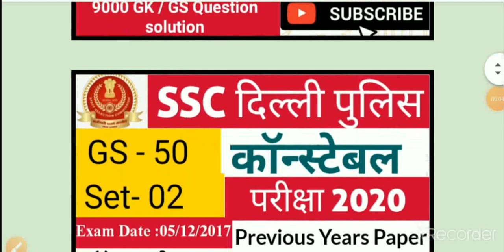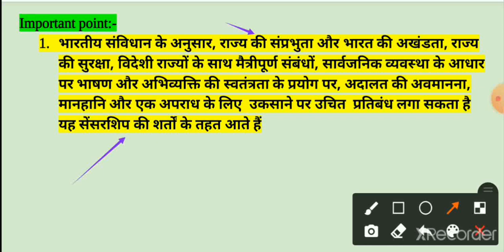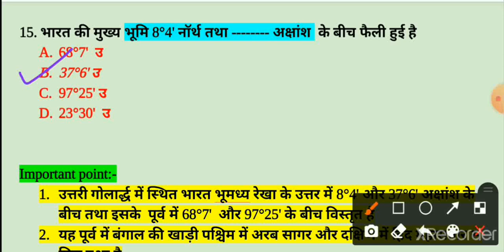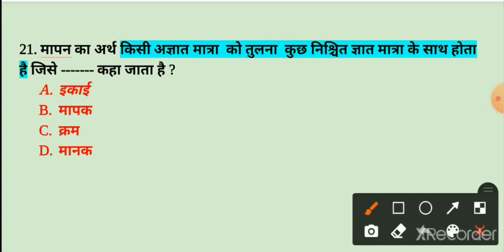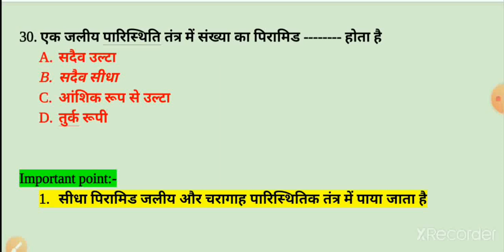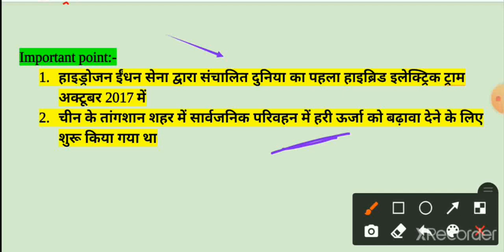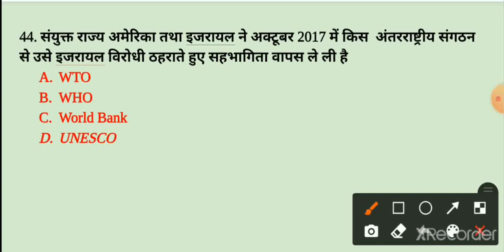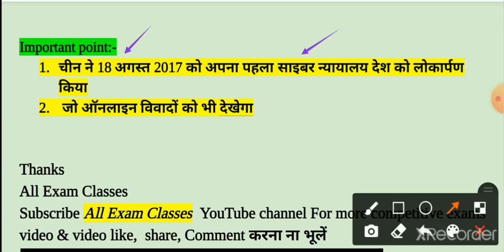Delhi Police Constable Previous Year Paper |Solved Paper | Last Year Paper -2017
SSC दिल्ली पुलिस कांस्टेबल परीक्षा 2020
Previous years Paper Solution Exam Dete - 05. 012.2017 | Shift -03

Thanks